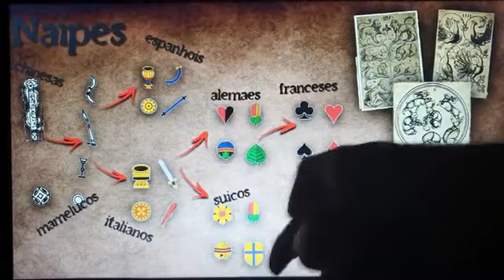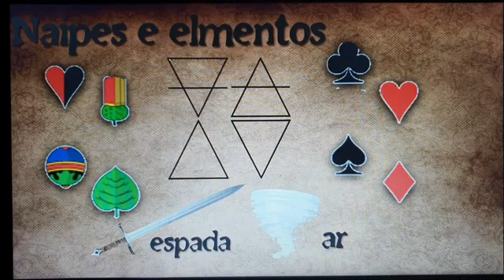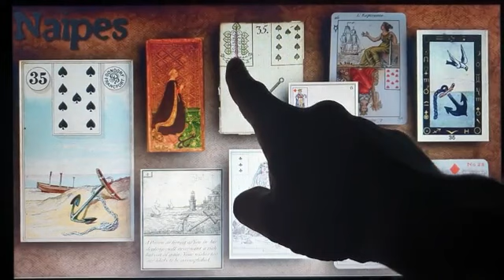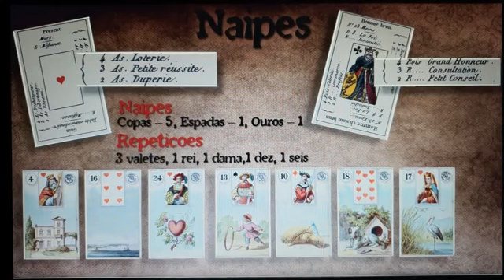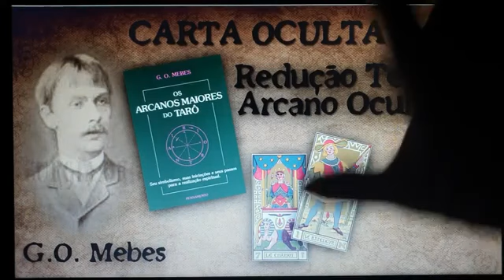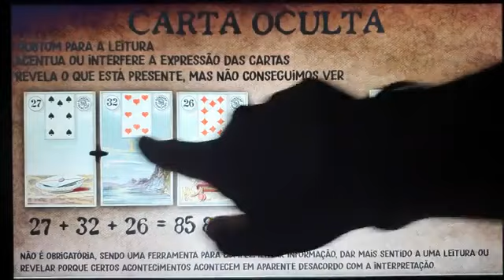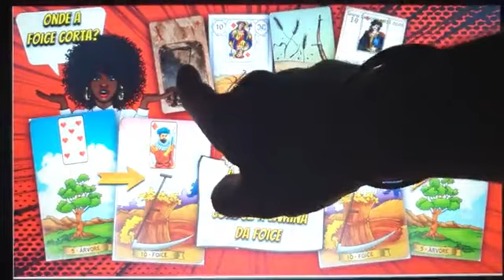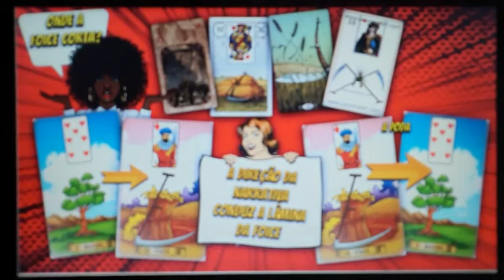Sobre NAIPES e CARTAS OCULTAS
De onde vieram os naipes? O que eles são e significam? Eles têm a ver com as imagens? Como podem ser lidos num jogo?

O que são as cartas ocultas? como são calculadas? Para que servem? como usá-las?